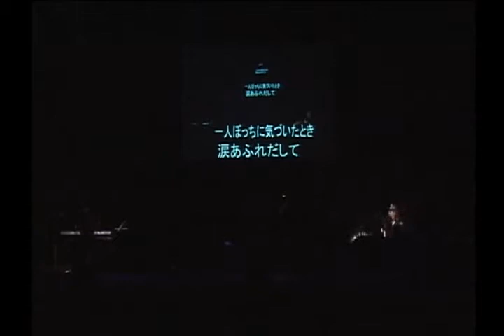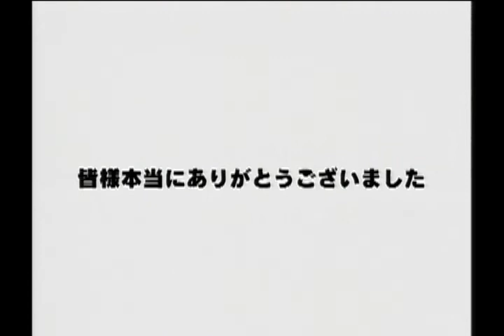Nippon Ichi Software 10th Anniversary Charity Concert | 株式会社日本一ソフトウェア 10周年記念チャリティーコンサート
August 23, 2003 recording featuring performances from Nippon Ichi Software's mainstay composer, Tenpei Sato, and voice acting veterans Maria Kawamura and Ikue Ohtani

00:00 Introduction / Pre-Show and Interviews
04:04 Live show start
05:09 Route 19
06:56 It's So Quiet!
07:24 First Love
09:06 Beauty & Groovy
09:57 Maria Kawamura backstage / Let Us Walk intro
10:40 Let Us Walk (Marl Kingdom series)
15:47 Princess Kururu (Little Princess)
18:03 Baby Bird (Angel's Present)
20:16 Beginning of the Journey (Marl Jong!!)
22:18 Ikue Ohtani backstage
25:18 Wonderful World (Little Princess)
27:33 Intermission
31:56 Marl Kingdom Drama
33:10 Because We Are Always Together (Little Princess)
35:37 Backstage
38:20 Piece of Heart (Marl de Jigsaw)
40:56 The Little Princess' Decision (Little Princess)
45:51 Dear Friends
50:00 Thank You (Marl Kingdom series)

Please visit marlkingdom.tumblr.com for more information on the Marl Kingdom games!